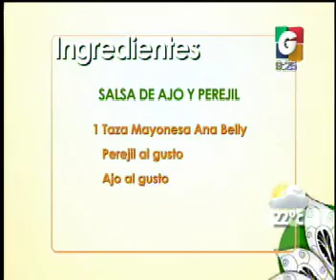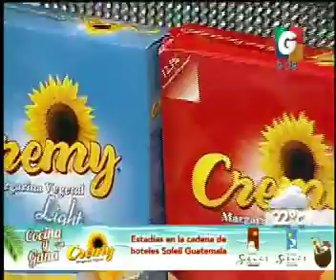Hoy nos visita desde Colombia BONKA - VLC: Camarones Alvardados con Tono - Cremy